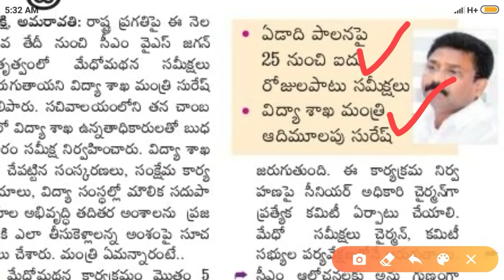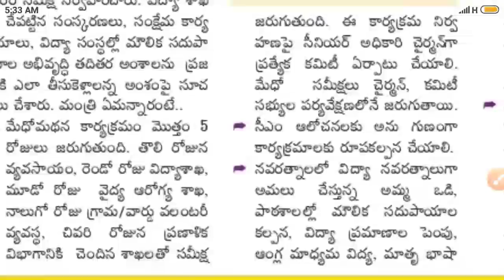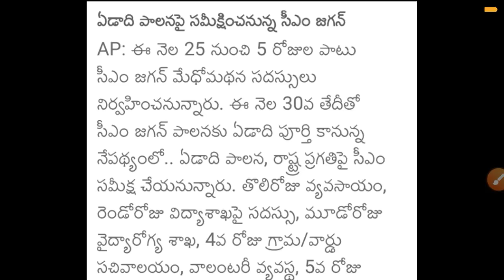వాలంటీర్ల జీతాల కోరిక నెరవేరుతుందా ! ఈ నెల 29 న వాలంటీర్ వ్యవస్థ పై జగనన్న చర్చ ! Volunteer News